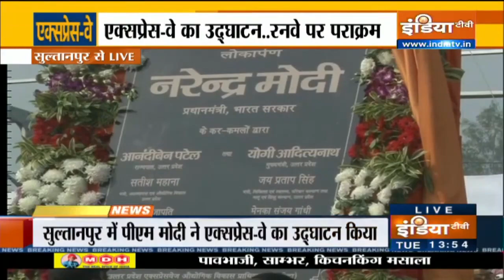Purvanchal Expressway Inauguration: ये नए भारत के नए यूपी की तस्वीर है- CM Yogi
एक्सप्रेस-वे के उद्घाटन समारोह में सीएम योगी आदित्यनाथ ने कहा कि आज से 3 साल पहले पूर्वांचल एक्सप्रेस-वे के शिलान्यास का कार्यक्रम संपन्न हुआ था। पिछले 19 महीने से पूरी दुनिया कोविड महामारी का सामना कर रही है। इसके बावजूद प्रधानमंत्री मोदी के नेतृत्व का ही परिणाम है कि आज पूर्वांचल एक्सप्रेस-वे का उद्घाटन संपन्न होने जा रहा है।